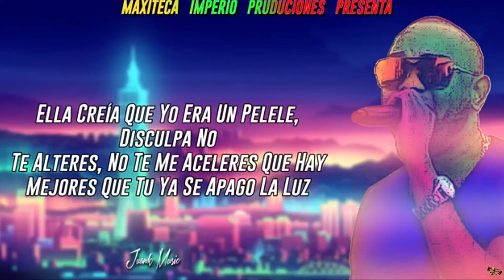Plan B - Gran Benko - Extended Mix Dj Fabian Marin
Gran Benko - Plan B
Extended Mix Dj Fabian Marin
Regalo Librerías En Instagram

Maxiteca Imperio Producciones
Plan B
Gran Benko
Tu con mi vida haz echo de todo
Y yo mientras tanto por debajito haciendome el bobo
Como el que no quiere la cosa, como el que se hace el que no ve
El que no ve, eso te hago creer
Ella no sabe4 que es amar
No entiende la pureza de este noble corazon
Te soltare la rienda pa que hagas lo que tu quieras
Lo que te plazca a tu manera con quien tu quieras
Me vas a extrañar, te dolera
Como me dolio
Yo no te perdono, que te perdone Dios
Y ahora pa que te enteres
Pa que tu sepas pa que te alretes
Tenia sospecha y busque plan b
Como me dolio
Ella creia que yo era un pelele
Disculpa no te alretes
No te me aceles, hay mejor vete
Tu, ya se apago la luz
Tengo un plan b una mamacita
Vaya que cosa rica rica
M vas a extrañar te dolerá como m dolió
Yo no te perdonó q t perdone dios
Ella creía q yo era un pelele disculpa
No te alteres no t m aceleres hay mejores q tu ya se apagó la luz
Tengo un plan b una mamacita valla q cosa rica